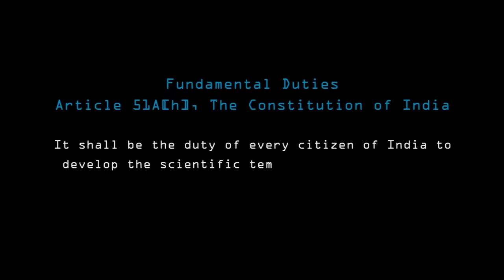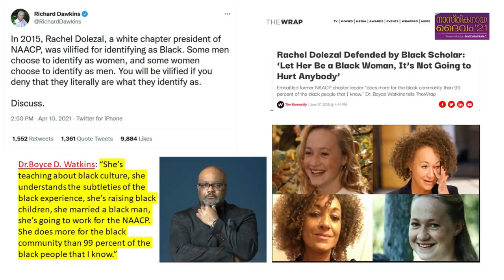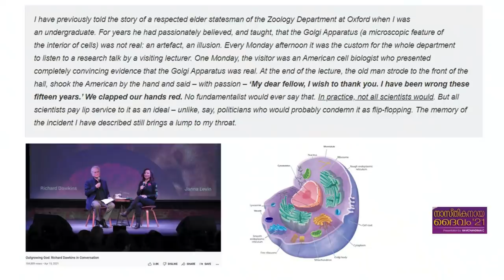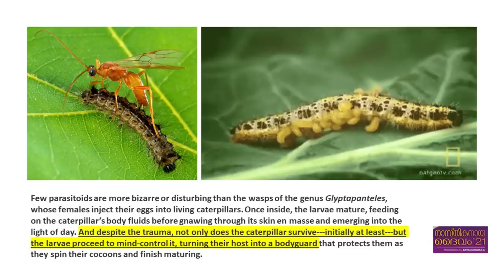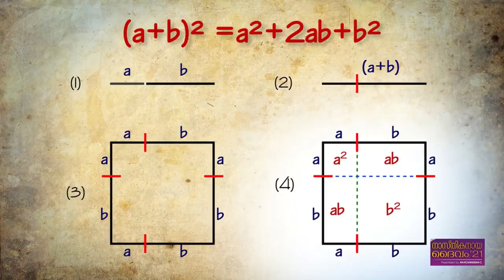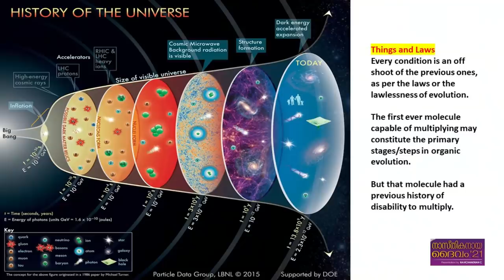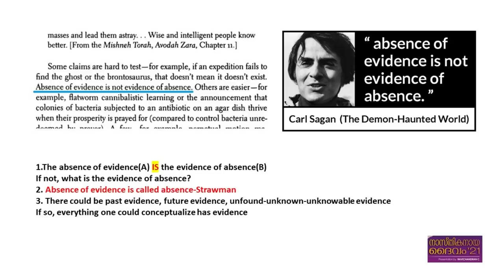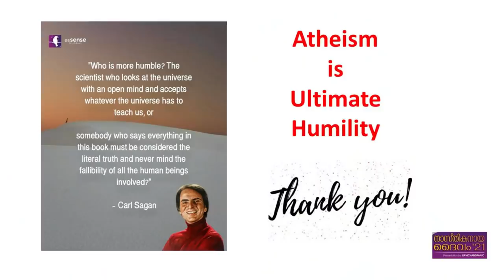നാസ്തികനായ ദൈവം 2021 | Nasthikanaya Daivam 2021 | Ravichandran C I RC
Nasthikanaya Daivam 2021 by Ravichandran C on 26 December 2021 at Public Library, Kollam
Organised by esSENSE Global Kollam
Camera & Editing : Sinto Thomas

Nasthikanaya Daivam(Malayalam) is a study by Ravichandran C on the thoughts of Richard Dawkins with special reference to his best seller The God Delusion(2006). In The God Delusion, Dawkins contends that a supernatural creator almost certainly does not exist and that belief in a personal god qualifies as a delusion, which he defines as a persistent false belief held in the face of strong contradictory evidence. 'Nasthikanaya Daivam' presentation series started in 2010 and staged all over Kerala every year without fail.